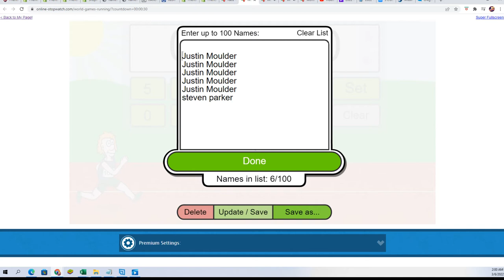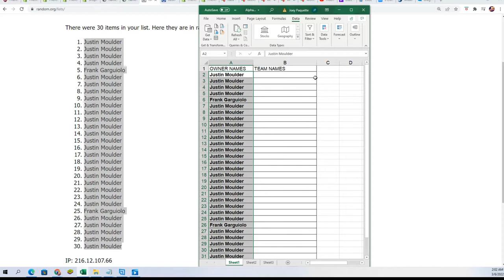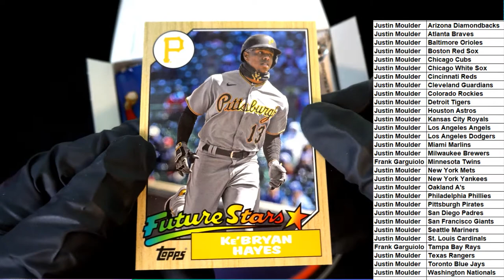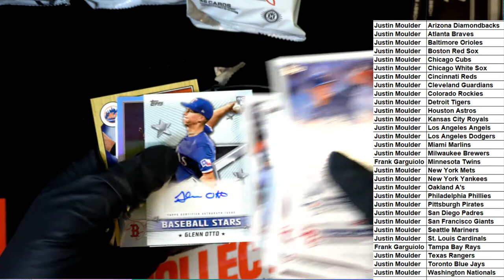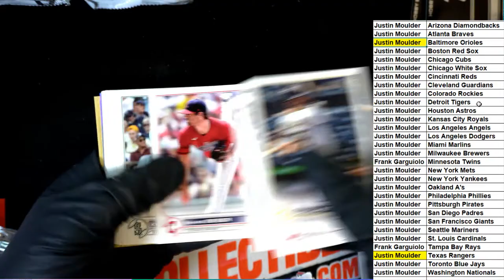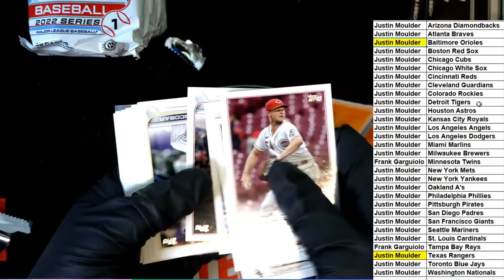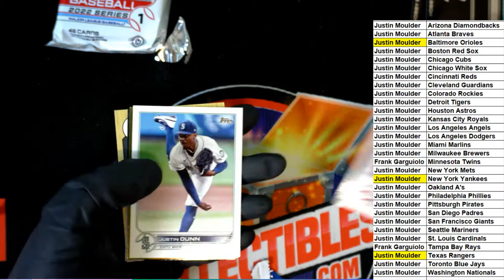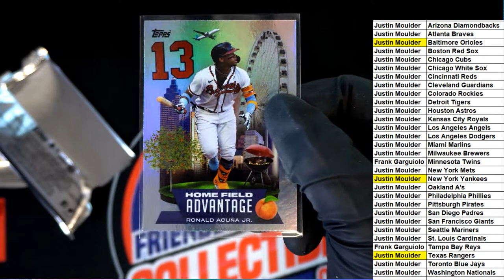2022 Topps Series 1 Baseball JUMBO ID 22TOPPSJUMB429